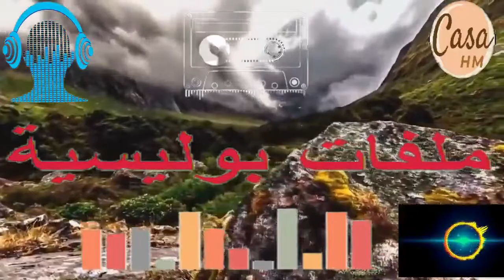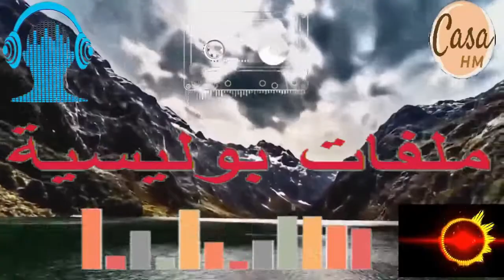قصة واقعية للشرطة المغربية 2020 👮‍♂️🔥قصص الرعب 😨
سلام عليكم ورحمة الله وبركاته مرحبا بكم في قناة البساطة و التواضع بامتياز مرحبا بكم